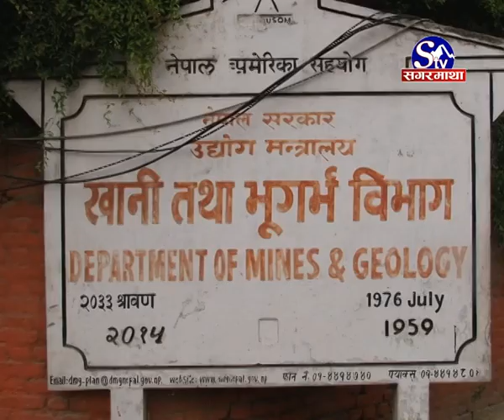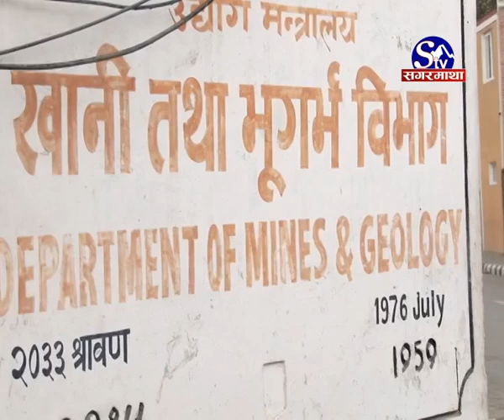उपत्काकाका ७२ स्थानमा मिथेन ग्याँस रहेको भयपनी ;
उपत्काकाका ७२ स्थानमा मिथेन ग्याँस रहेको पत्ता लागेपनि अनुसन्धानका लागि उपकरण अभाव पछि यसबारे थप कार्य हुन सकेको छैन । प्राकृतिक ग्याँसबारे अध्ययनका लागि गठित सरकारी संयन्त्र उपकरण विहीन बनेपछि हचुवाका भरमा काम हुँदै आएको छ ।